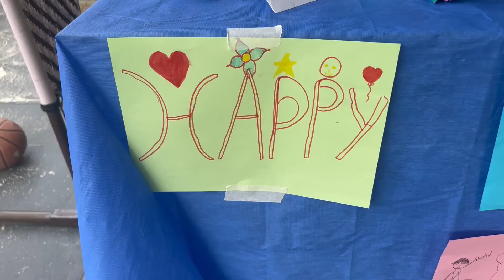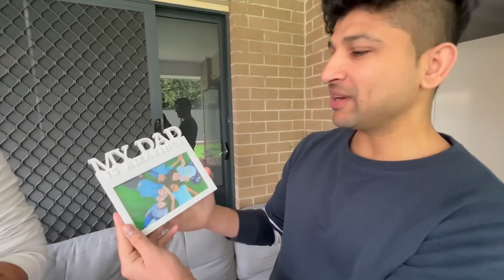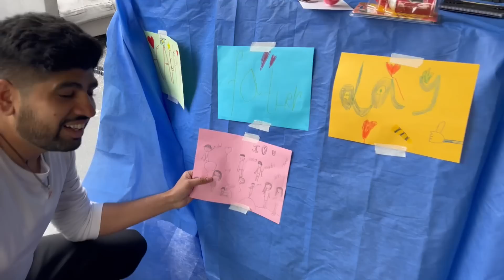SURPRISING THEM ON FATHERS DAY | CANDLE LIGHT DATE 😍